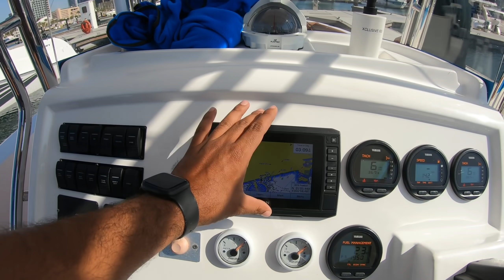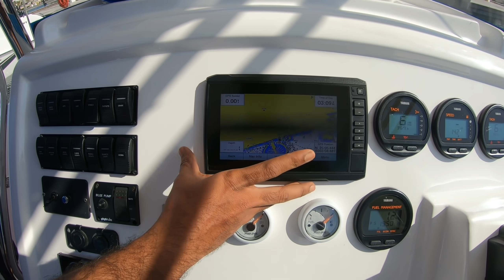(EP13) ദുബായ് മറീന കടപ്പുറത്തെ സ്രാവ് വേട്ട | Fishing at Dubai Marina beach | India to Africa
Connect here Bisher'S Folks Channel

Musician: @iksonmusic

Hello Welcome, its an international motorcycle trip starting from india to africa. the expedition started from kerala and shipping to UAE from mumbai. crossing countries : 1.OMAN 2.UAE 3.QATAR
4.KSA 5.EGYPT 6.SUDAN 7.ETHIOPIA 8.DJIBOUTI 9.SOMALIA 10.KENYA 11.UGANDA 12.RWANDA 13.BURUNDI 14.TANZANIA 15.MALAWI 16.MOZAMBIQUE 17.ZIMBABWE 18.SOUTH AFRICA 19.BOTSWANA 20.NAMIBIA 21.ANGOLA 22.DRC (Domocratic Replablic of Congo) 23.CAR(central African Repablic) 24.CAMEROON 25.NIGERIA 26.BENIN 27.TOGO 28.GHANA 29.BURKINA FASO 30.MALI 31.ALGERIA 32.LIBYA